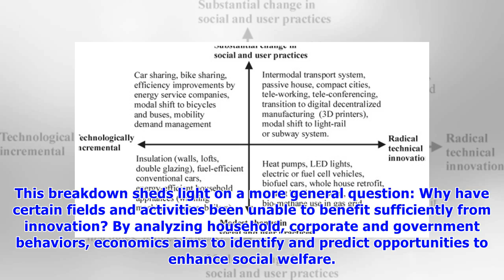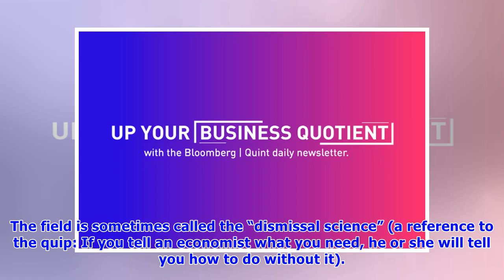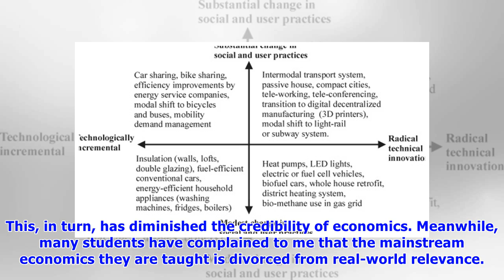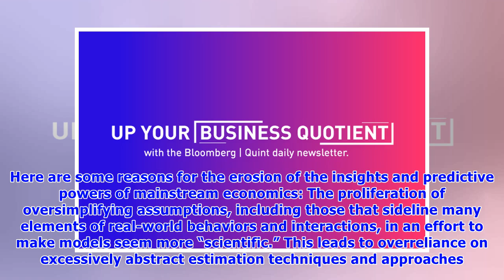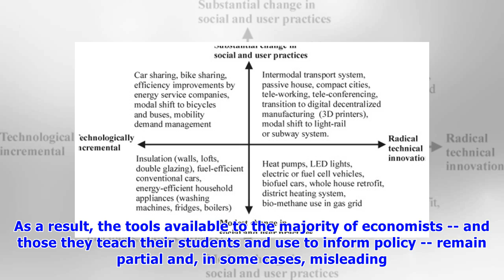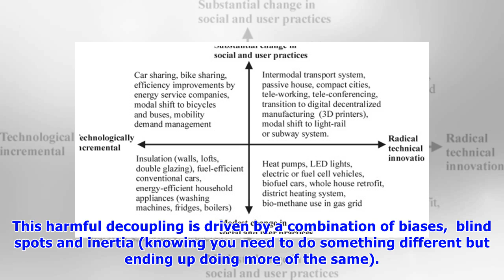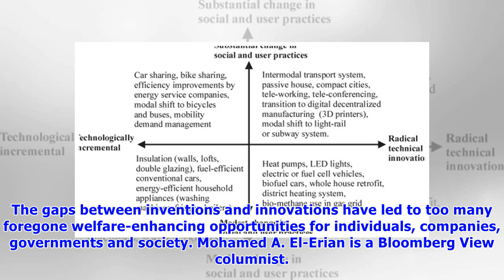Why Innovation Tends to Bypass Mainstream Economics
(Bloomberg View) -- This article was adapted from a speech given at the InvestmentNews “Innovation Summit” in New York, where the author received an “Icons and Innovators” award. Mainstream economics .